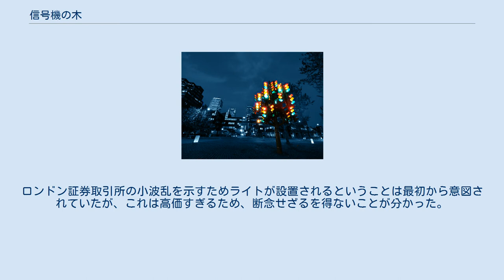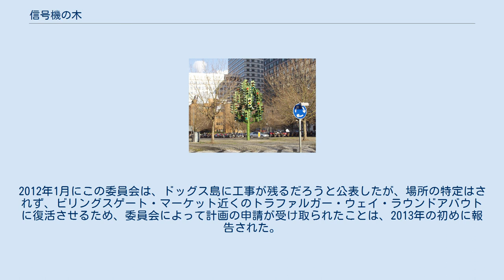信号機の木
ロンドン、カナリー・ワーフ近くにあるピエール・ヴィヴァンの有名な「信号機の木」 全てのライトが点灯した状態をスローシャッタースピードで撮影した画像 信号機の木 (英語: Traffic Light tree) は、パブリックアート委員会によって選考されたフランス人彫刻家、ピエール・ヴィヴァンによってつくられた彫刻作品である。
ロンドンの金融地区の1つにあるヘロン・キー・バンク、マーシュ・ウォール、ウェストフェリー・ロードの交差点で、カナリー・ワーフ近くのラウンドアバウトにある。
 彫刻の高さは8メートルで、コンピュータ制御の交通信号機が75個装着されている。
ヴィヴァンはこのプロジェクトについて次のように記述している。
 「この彫刻は、隣のロンドンスズカケノキの自然な景観を模倣している。一方で、ライトの切り替えのパターンは、国内の決して終わることない金融や商業のリズムを表している」 パブリックアート委員会は「ライトの切り替わるこの根拠のないサークルは、自然の季節的なリズムを模倣したと仮定はできないが、カナリー・ワーフで絶えず動いている」と発言した。
 信号機の木は、汚染の結果苦しんでいたスズカケノキのある場所に1998年に設置された。
ロンドン証券取引所の小波乱を示すためライトが設置されるということは最初から意図されていたが、これは高価すぎるため、断念せざるを得ないことが分かった。
 この彫刻を最初は本物の信号機と見誤り、混乱する数人の運転手もいたが、すぐに観光客と地元住民の両方から人気を集めるようになった。
2005年には、サガ自動車保険が国内で最良・最悪のラウンドアバウトを英国の運転手に尋ねる調査を依頼した。
信号機の木は明白に人気があった。
 2011年12月、彫刻はラウンドアバウトを改造する工事の一環として、所有者のタワー・ハムレット会議により除去された。
2012年1月にこの委員会は、ドッグス島に工事が残るだろうと公表したが、場所の特定はされず、ビリングスゲート・マーケット近くのトラファルガー・ウェイ・ラウンドアバウトに復活させるため、委員会によって計画の申請が受け取られたことは、2013年の初めに報告された。